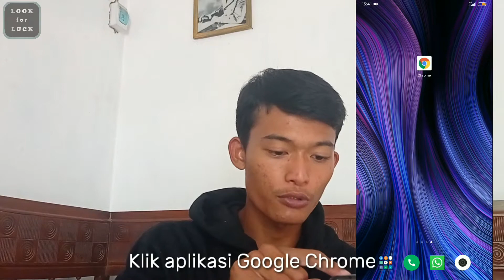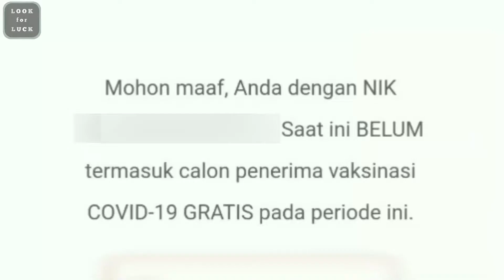Cara Cek Daftar Penerima Vaksin COVID 19 Lewat HP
VAKSIN COVID-19 UNTUK MASYARAKAT INDONESIA
(CARA CEK PENERIMA VAKSIN COVID-19 VIA HP ANDROID)

Pada kesempatan kali ini kami membagikan berita vaksin covid-19 yaitu cara cek penerima vaksin corona di hp android. Vaksin covid 19 sudah tiba di Indonesia, pemerintah memberikan layanan akses data penerima vaksin covid-19 melalui aplikasi peduli lindungi yang dapat diakses melalui hp android.

Penerimaan vaksin corona ini bergiliran sesuai dengan gelombang yang telah ditetapkan. Untuk saat ini, penerima gelombang pertama vaksin covid 19 adalah tenaga kesehatan dan pelayan publik. Sebagai masyarakat biasa dengan mempelajari cara akses vaksin covid 19 akan membuat kita tidak kebingungan ketika tiba saatnya kita mendapatkan jadwal vaksinasi.

Setelah menonton video ini jangan lupa untuk tetap menerapkan 3M!

MENCUCI TANGAN!
MENJAGA JARAK!
MEMAKAI MASKER!

Supaya kita tetap dalam IMUN, IMAN, dan AMAN!

UCAPAN TERIMA KASIH :

1. Tuhan Yang Maha Esa
2. Pemerintah Indonesia
3. Kompasiana, CNNIndonesia, FaktualNews.co, dan BKPP KAB. DEMAK
4. Saudara-saudaraku sekalian